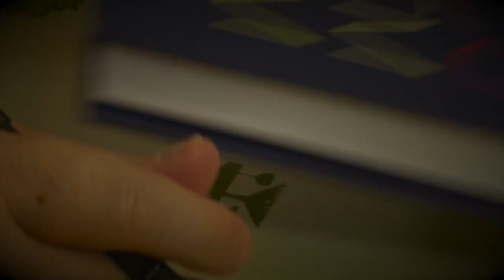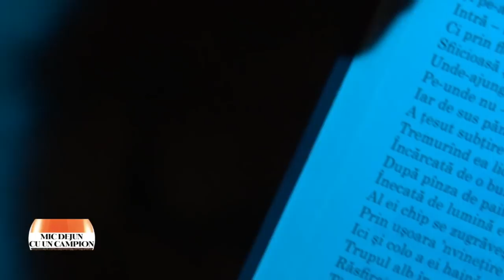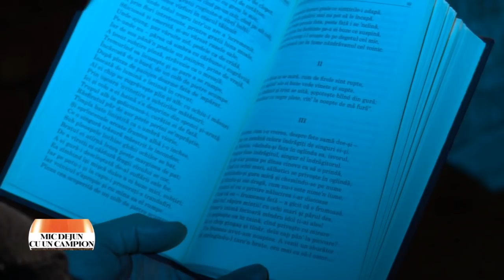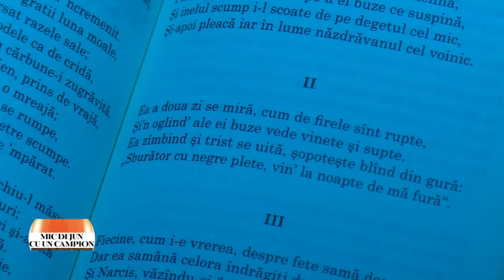Mic dejun cu un campion: Alex Ştefănescu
Ediţia emisiunii Mic dejun cu un campion, de pe TVR2, în care invitatul Danielei Zeca Buzura a fost criticul şi scriitorul Alex Ştefănescu.